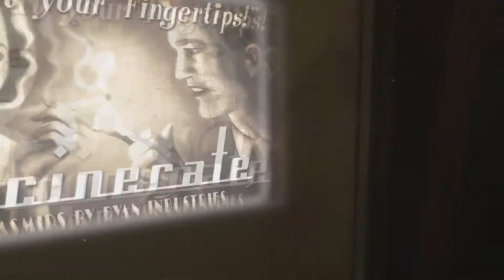BIOSHOCK /1/ AQUÍ ESTAN TODOS LOCOS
Puedes apoyar el video y el canal dandole a like y compartiendolo :)